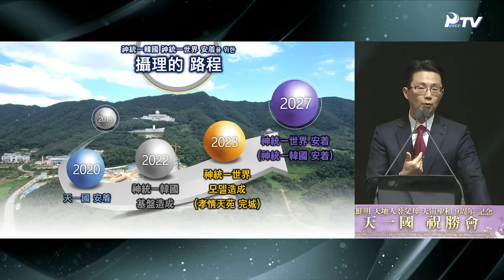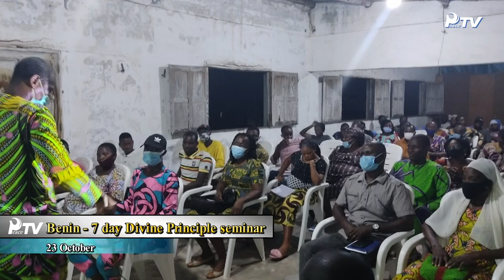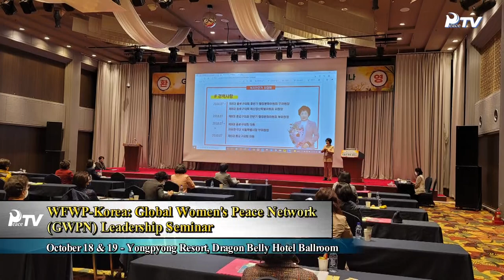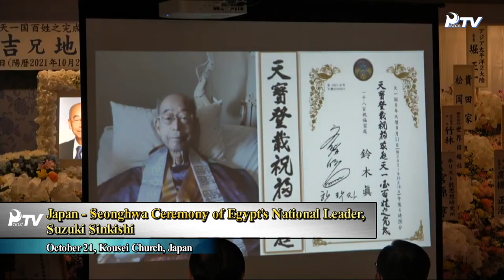HJ Global News (10.30.2021)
1. Special on True Parents
- Special Gathering to Celebrate the Victorious Events Marking the
9th Anniversary of the Holy Ascension of Sun Myung Moon, the True Parent of Heaven, Earth and Humankind

2. WORLD NEWS
■ Tribal Messiah Activities
- Ivory Coast - 1st Sunday Worship in a tribe of Cheonbo family
- Benin - 7 day Divine Principle seminar

■ Peace Initiatives
- Korea, UPF - 5th Forum on Heavenly Unified Korea
- Korea, WFWP - Youngnam Area Women's Meeting
- WFWP-Korea: Global Women's Peace Network (GWPN) Leadership Seminar
- Taiwan, UPF - Joint Seminar and Preliminary Meeting for the establishment of the IAPP National Branch.

■ Other news
- Japan - National speech tournament in the language of Cheon Il Guk
- Japan - Seonghwa Ceremony of Egypt's National Leader, Suzuki Sinkishi